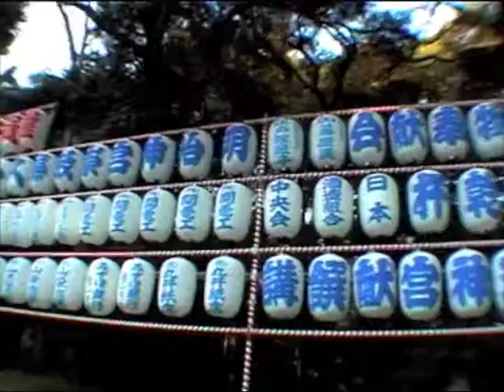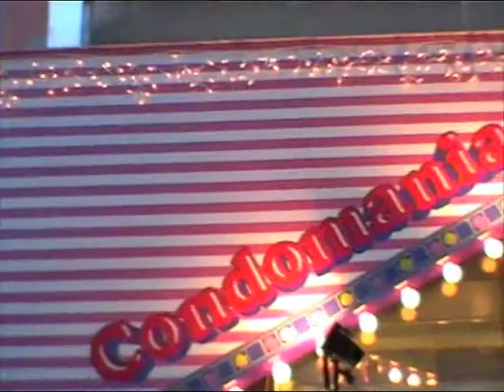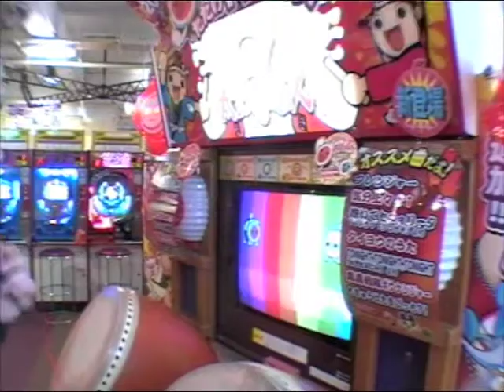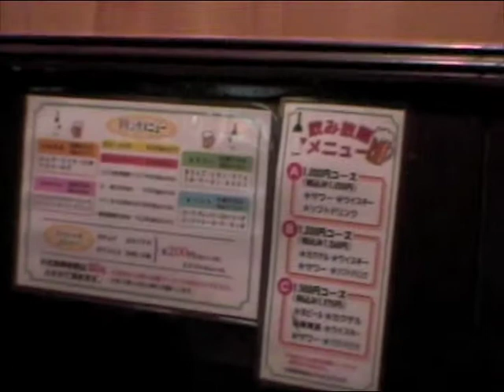natale e capodanno giappone - 3/6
viaggio in giappone alla fine del 2006 e inizio 2007 (parte 3 di 6)